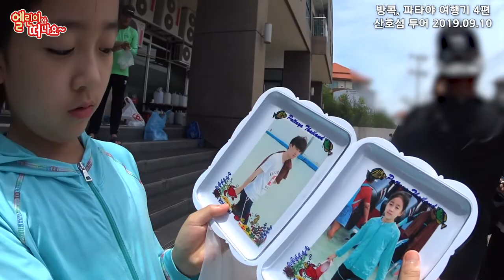[🇹🇭 태국 방콕, 파타야여행기] 4편 - 산호섬투어 (자막) 랜선여행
* 자막이 필요하신분은 한국어(자동) 이 아닌, 한국어로 선택하시면 됩니다.

파타야에서 시속 100km 로 질주하는 스피드 보드를 타고 산호섬에 다녀왔어요.
딱히 볼거리는 없었지만.. 오랫만에 바닷가에서 재밌게 놀았네요.

* 엘린이 항상 응원해주시고 격려해주셔서 감사드립니다.